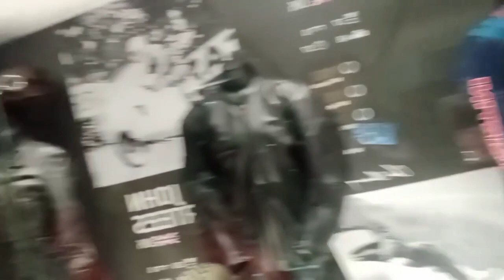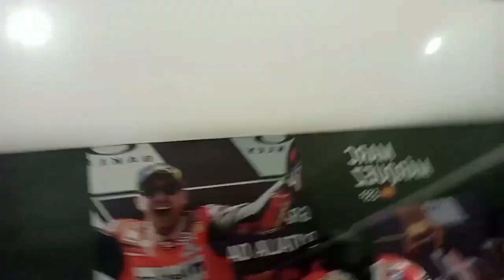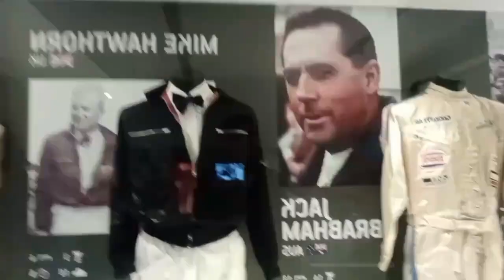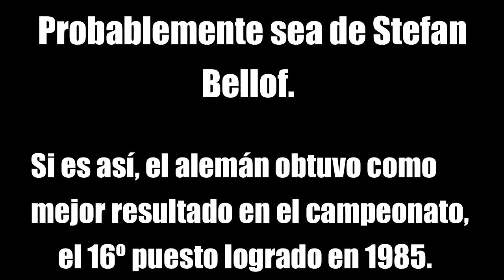¡Espectacular sitio del McLaren Barcelona!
¡Me ha gustado mucho el sitio!